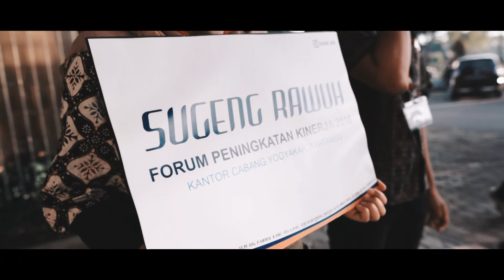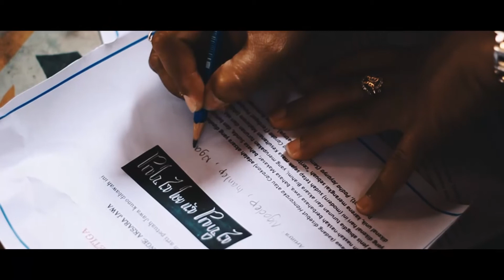Bank BRI - FPK 2018 Cabang Katamso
We wrap a fabulous arrangement for Forum Peningkatan Kinerja BRI 2018 with an enchanting culture. Discovered the authentic Yogyakarta by a unique team bulding in a one of UNESCO World Site Heritage, and also uphold the local value, in order to empower local community, so it creates a balance service.